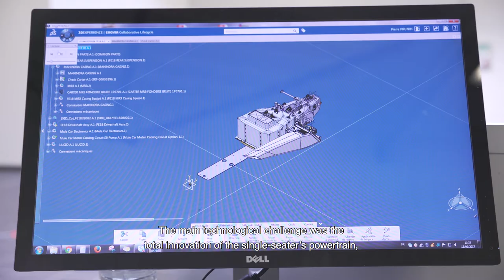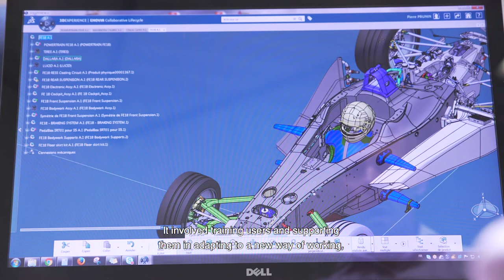SPARK RACING TECHNOLOGY : La Révolution Électrique avec la 3DEXPERIENCE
Grâce à l'utilisation de la plateforme 3DEXPERIENCE de Dassault Systèmes, SPARK RACING TECHNOLOGY, société spécialisée dans la conception et la construction de systèmes hybrides et électriques, a pu répondre à l'appel d’offre de la Fédération Internationale de l'Automobile. L'objectif était de fournir 40 monoplaces électriques pour le premier championnat mondial de Formule E.
Thanks to the use of Dassault Systèmes 3DEXPERIENCE platform, SPARK RACING TECHNOLOGY, a company specialized in designing and manufacturing hybrid and electric systems, was able to respond to tender of the International Automobile Federation. The aim was to provide 40 single-seat vehicles for the first ever international Formule E championship.